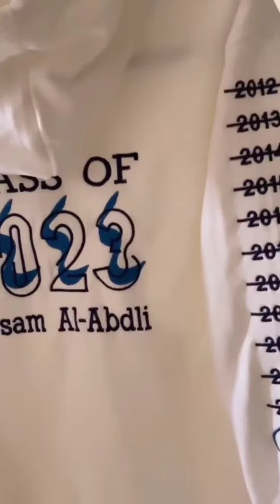هودي تخرج بالاسم والصورة تفصيل وتطريز حسب الطلب هودي بلوفر تخرج شتوي رجالي ونسائي بناتي ولادي تطريز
هودي تخرج  بالاسم والصورة تفصيل وتطريز حسب الطلب هودي بلوفر شتوي رجالي ونسائي و بناتي ولادي واطفال تطريز
للطلب التواصل ع
.ْالمتجر والموقع الالكتروني 👇👇👇
او عبر الواتساب 👇👇👇
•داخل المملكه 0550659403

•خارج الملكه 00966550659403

بلوفرات تخرج شتوية نسائي رجالي بناتي ولادي

بلوفر_تخرج_شتوي_نسائي_بالاسم_حسب_الطلبهودي بالاسم والصورة تفصيل وتطريز حسب الطلب هودي بلوفر شتوي رجالي ونسائي و بناتي ولادي واطفال تطريز

بلوفر_تخرج_شتوي_بناتي_تفصيل_حسب_الطلبهودي بالاسم والصورة تفصيل وتطريز حسب الطلب هودي بلوفر شتوي رجالي ونسائي و بناتي ولادي واطفال تطريز